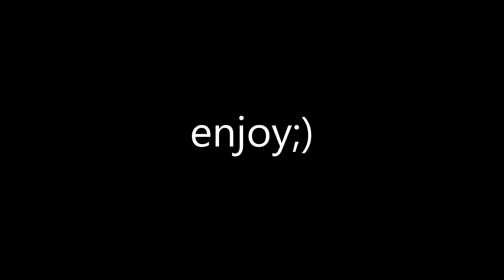calling my phone (fortnite montage)